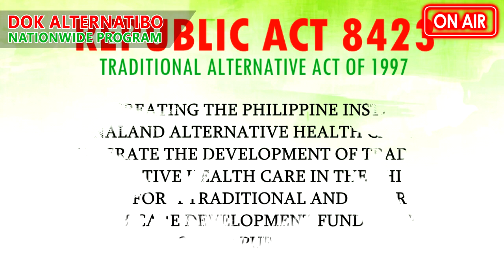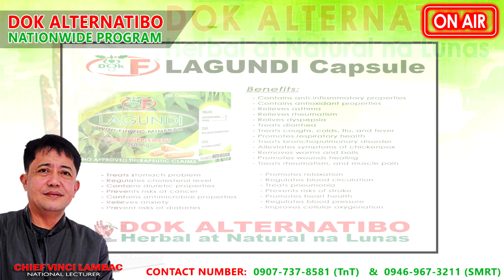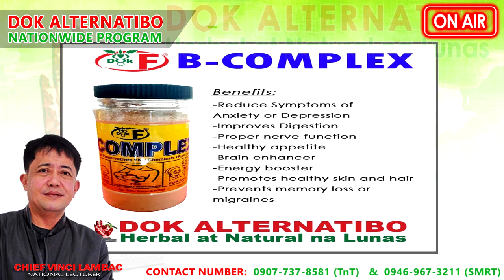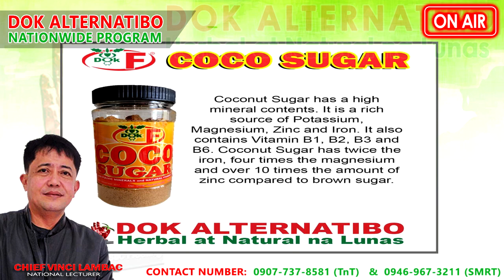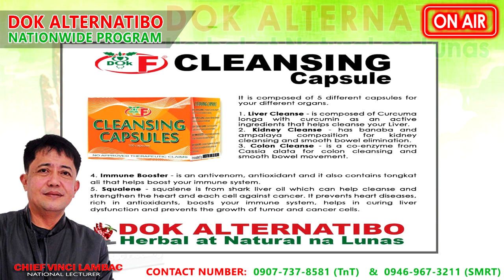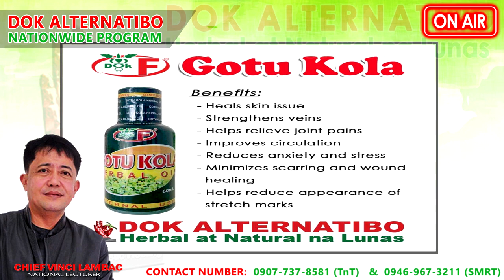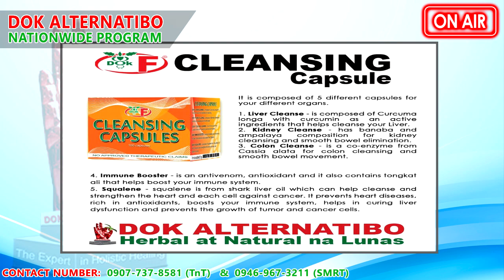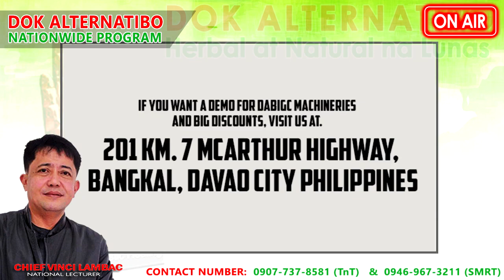The Wellness Code: Decoding the Secrets to a Healthy Life | Dok Alternatibo Podcast Episode 50